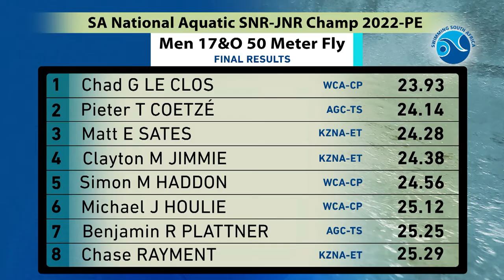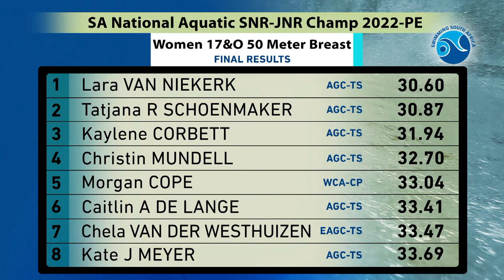African Aquatics April 2022